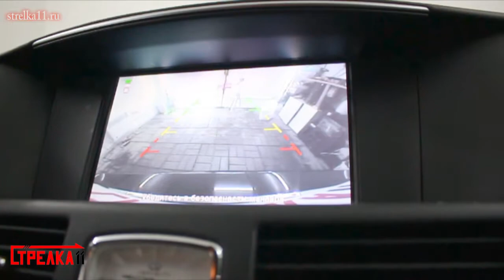Защита камеры заднего вида (ИНСТРУКЦИЯ) INFINITI M37 IV с 2010г.в. - strelka11.ru